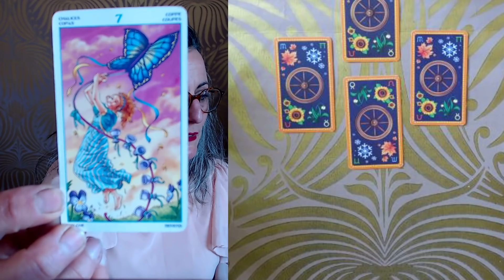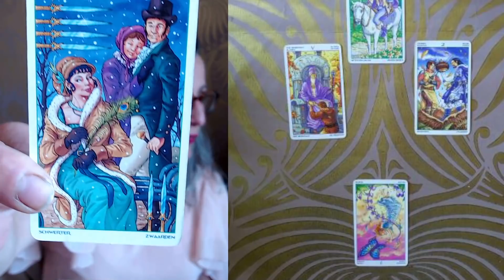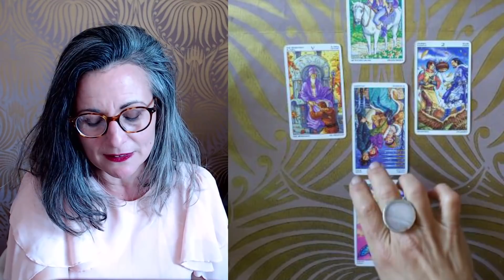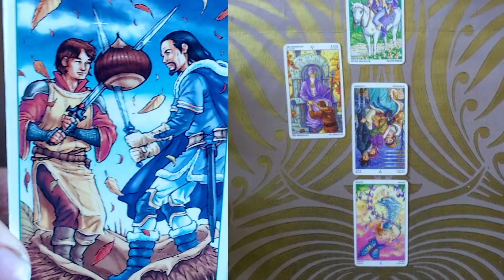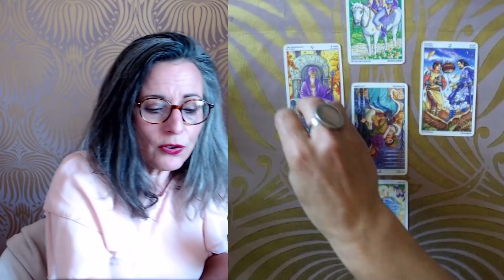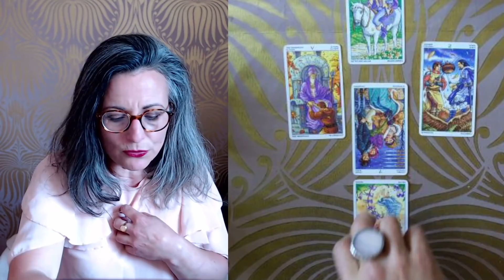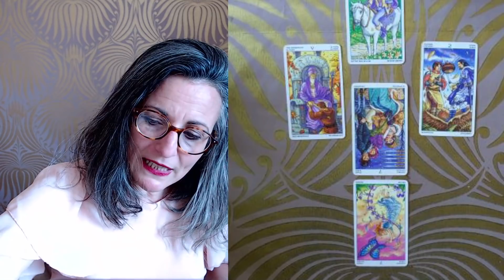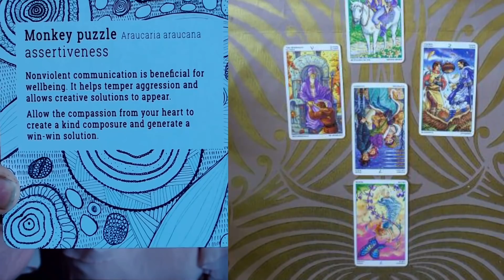TIRAGE DU WEEKEND 5/6 Juin 2021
Tarots du Jour :

- Le Romantic  Tarot
- L'oracle tree Wisdom Cards

Magali